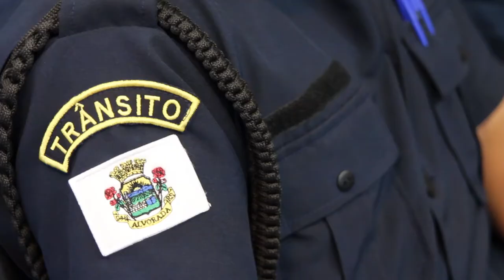Consulta Pública sobre Trânsito é apresentada na Famurs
A consulta pública sobre segurança no trânsito do Gabinete Digital foi pauta da reunião de avaliação da Operação Viagem Segura realizada na Famurs.